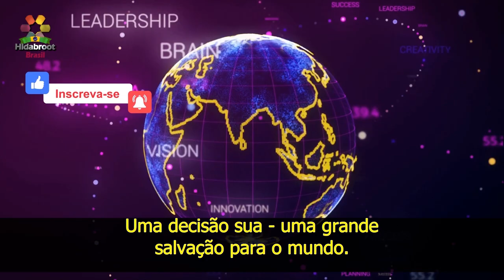Rabino Igal Cohen - Quem tem fé não tem medo - Hidabroot Brasil (2020)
Diz o rabino HaAri Z”L
Se houver, Deus proíba, uma
peste na cidade "
Ele não pode controlar "
Somente naqueles que têm medo
Mas naqueles que são
fortalecidos em seus corações
Com confiança em
Hashem, vencendo o medo
Nada de ruim pode
controlá-los."
Em palavras simples
A primeira virtude para que você não tenha
o coroavírus , que não irá infectá-lo
E isso é uma promessa,
meus queridos irmãos
Eu sou uma pessoa pequena
Não posso garantir nada
Mas o Ari Hakadosh diz isso
Aqueles que têm medo Pode ser
afetado, dependendo da sorte
Quem não tem medo e diz
as seguintes palavras:
"Eu confio no Criador do mundo, que
eu não vou ter esse coronavírus
Nem eu nem minha família nem
ninguém quem me rodeia"
Ele pode ter certeza de que
o coronavírus não o afetará
Em palavras simples
O medo traz problemas
Acreditar em Hashem traz falta de
problemas, traz felicidade
Juntem-se à poderosa e
histórica iniciativa:
Central Global de Atendimento
Uma decisão sua - uma grande
salvação para o mundo.
Escolham a decisão que quiserem
Enviem a sua decisão com seu nome
completo para um dos seguintes canais: